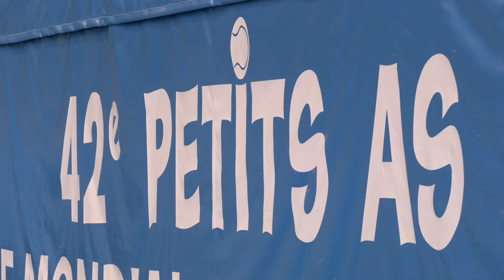Les Petits As 2024 | Girls Singles Final | Mariia MAKAROVA vs. Kseniia RUCHKINA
Welcome to the official Les Petits As - Le Mondial Lacoste YouTube Channel. Les Petits As - Le Mondial Lacoste is the most prestigious tennis tournament for juniors players (14 & Under). Here you will find exclusive archives, full matchs and highlights from the tournaments where legendary players started: Nadal, Djokovic, Federer, Murray, Hingis, Clijsters and Henin but also Next Gen talents like Alcaraz, Rune, Tiafoe, Zverev, Tsitsipas, Andreescu, Raducanu, Swiatek or Gauff.